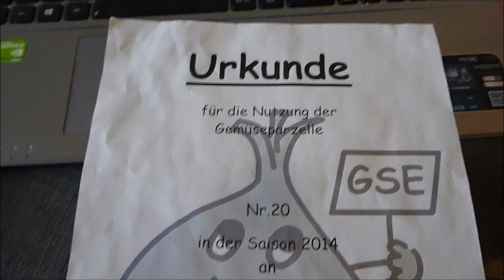200stes Video 💙💜💛 // Eure Fragen & Outtakes - Youtubestory, liebster Nagellack, Beziehung, Job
Vielen lieben Dank Ihr lieben Zuckermäuse :*